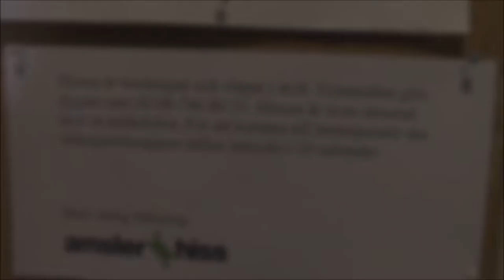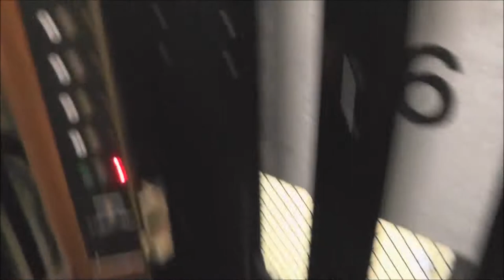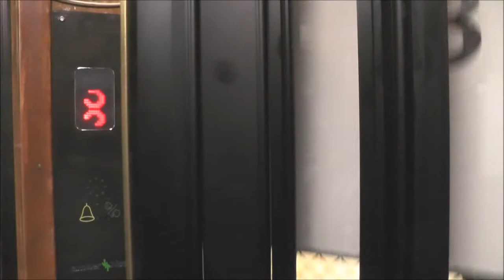Graham Brothers (MB: Amsler) Traction elevator @ Ehrensvärdsgatan 6, Stockholm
Installation year:
Current moderniser: Amsler Hiss
Latest modernisation year: 2017?
Serial Number:
Capacity: _Kg (_lbs.) - _ Persons
Floors: _ =

Location: Ehrensvärdsgatan 6, Stockholm (Kungsholmen) SWEDEN!